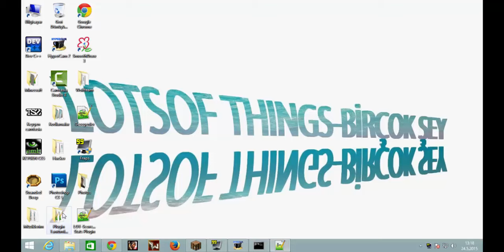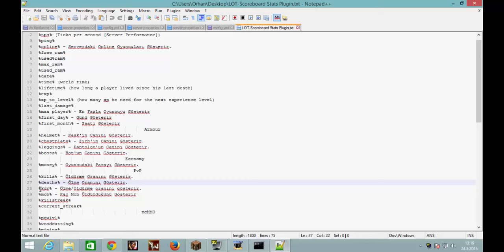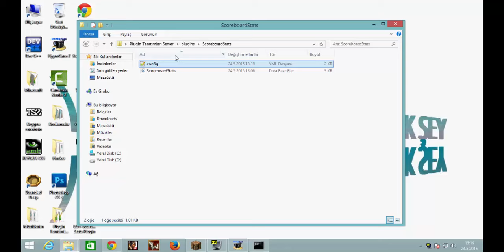Minecraft ScoreBoard Stats Plugin Tanıtımı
Gürkan Hasan Karaman Anlatımlarıyla...